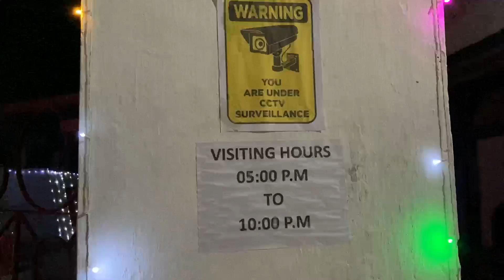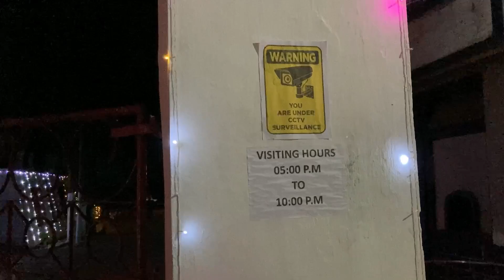Goeragre Wonderland Christmas Decoration 2023| Namen Ansengjok | advance Merry Christmas 🎄💫⛄